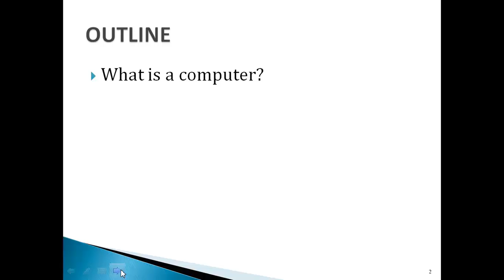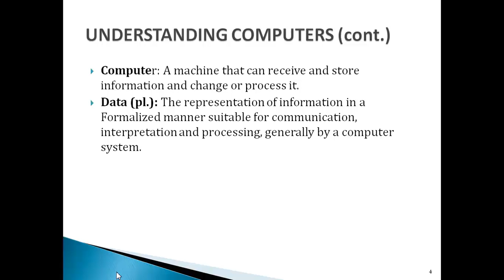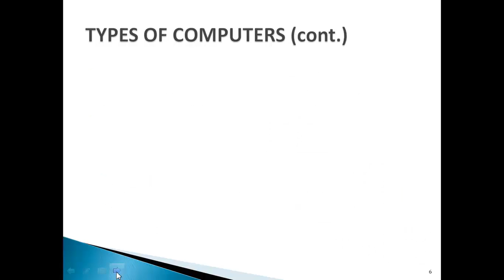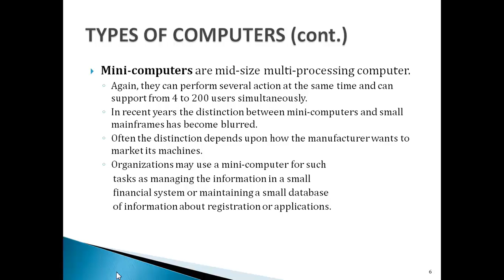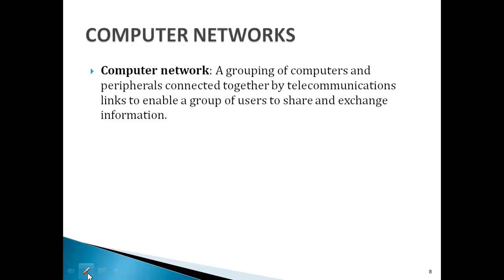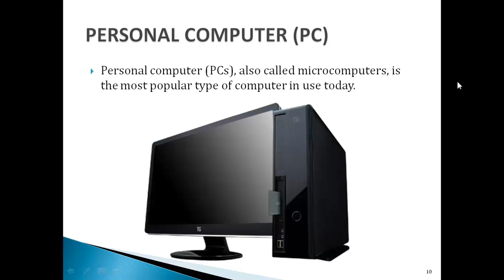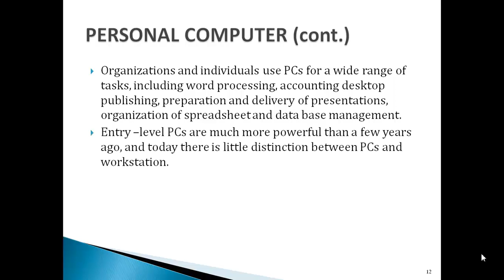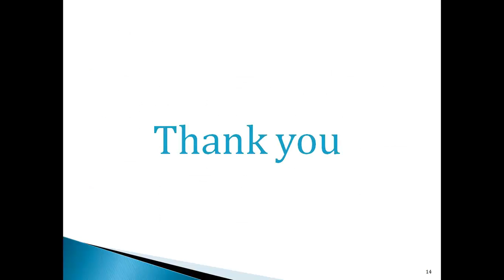What is a computer explained in Kurdish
Introduction to Computer Hardware and Software
A series on  Computer Hardware and Software Explained In Kurdish Language.
Part of E-Learning project in Kurdish language produced by a group of I.T students.